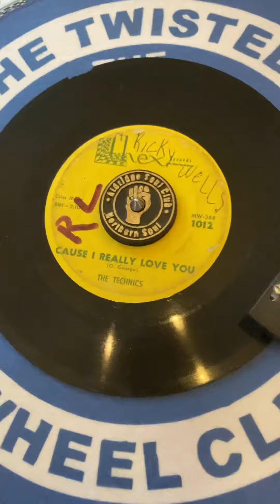TECHNICS - CAUSE I REALLY LOVE YOU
Northern Soul at its best this one is not in the best of conditions but it plays good enough for me.